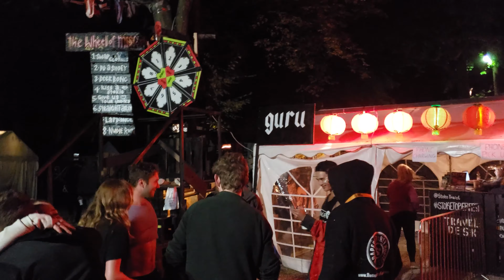Oktoberfest Munich Germany Stoke Travel-Fire Dancers 2018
Oktoberfest we camped out at Stoke Travel in the Heart of Germany in a Tent. Personal Video of the fun we had at Camp with Fire Dancers and the Famous wheel of Misfortune.
Want to see more videos of our Travels/Europe Trip and want me to post more?
Thanks Stoke Travel-Hope to see you again in the future!